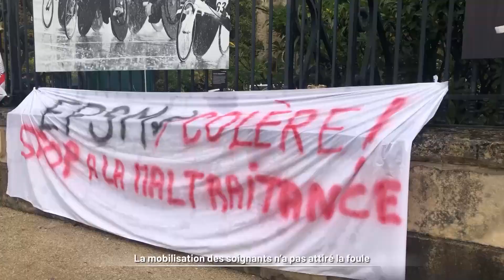La mobilisation des soignants n'a pas attiré la foule au Mans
‎‎Les soignants ont encore une fois exprimé leur colère.
Une partie du personnel syndiqué de l’EPSM et du Centre Hospitalier s’est réuni devant la Préfecture ce jeudi. Leur objectif, dénoncer la dégradation du système de soins dans le département et se faire entendre par le cabinet du Préfet, le représentant de l’Etat dans le département. Un appel à manifester qui a réuni environ 150 personnes.
Colin Ancel